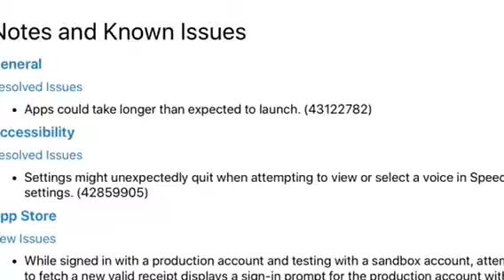iOS 12 Developer beta 8 has good news!